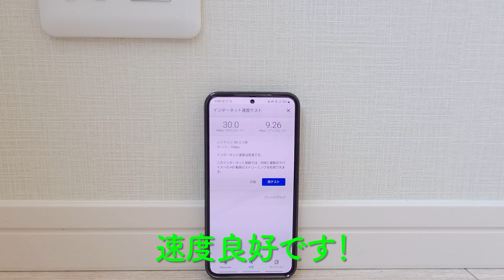これが快適一人暮らし！充実した水回りと快適のお部屋！賃貸アパートのお部屋の内見！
麻布といえば「高級住宅街」「芸能人御用達」などのイメージが思い浮かぶと思います。高級そうなイメージとは裏腹に庶民派スーパーや昔ながらの老舗のお店が入っている商店街もある。今回の部屋はそんな麻布の新築物件です。間取りは１Rでめっちゃすみやすいと思います。
設備も充実していて一人暮らしに快適！ぜひお楽しみください。

Blume麻布
所在地 　　東京都港区南麻布3丁目
交通　　　東京メトロ南北線 白金高輪駅 徒歩12分
　　　　　都営大江戸線 麻布十番駅 徒歩14分

1部屋目　１R　24.32㎡　105,000円　共益費　4,000円
2部屋目　１R　21.89㎡　  98,000円　共益費　4,000円

【目次】
00:00　1部屋目　玄関まわり
00:54　水回り
04:37　リビング
05:02　キッチン
07:21　窓・ホスクリーン
07:46　コンパスアプリ
08:19　アクセントクロス～クローゼット
09:29　コンセントを数える
10:20　玄関
11:12　2部屋目
16:00　共用部・外観